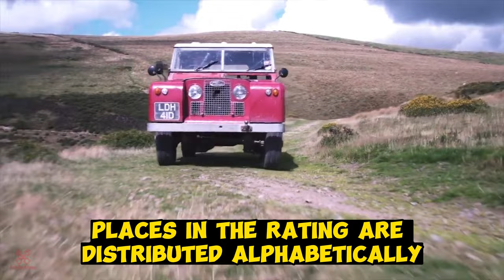TOP 10 cars that only get more expensive over the years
List of 10 cars, the cost of which only grows over the years:

Alfa Romeo GTV (1993–2004)
Audi V8 (1988–1993)
BMW 540i (1992–1996)
Jaguar XK8 (1996–2006)
Land Rover Defender (Series I, Series II)
Mercedes-Benz E300, E320, E420, E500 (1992–1996)
Saab 9000 CS Aero (1993–1997)
Toyota Land Cruiser (J80, J100)
Volkswagen Corrado VR6 (1991–1995)
Volvo 740 Turbo (1986–1990)